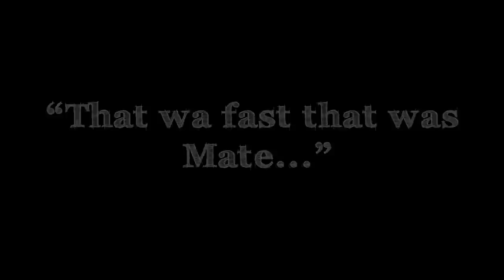Berry Hill Quarry Snow Tubing HD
Berry Hill Quarry Street Tubing 05/02/12